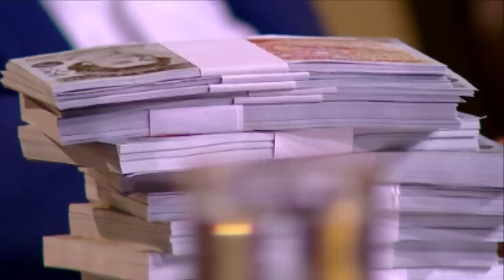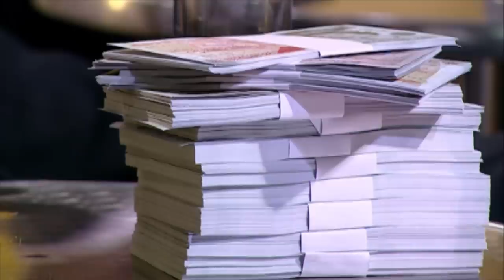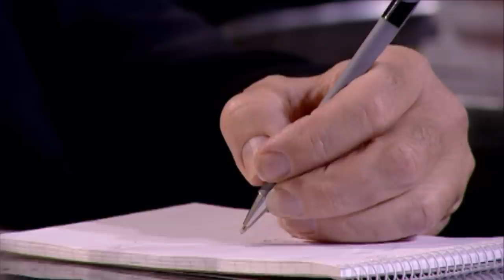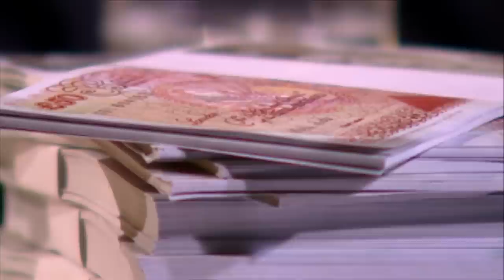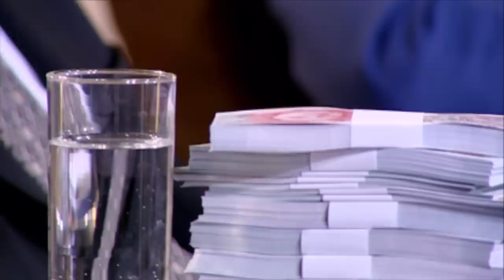LUCRATIVE Truffle Plantation Is Slammed By Dragons! | Dragons' Den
Paul Thomas is asking for £75,000 in hopes to cultivate black truffles in the UK but surprisingly, Duncan has never heard of them. 'Mycorrhizal Systems' say it will take 5 - 7 years in order for an investor to see a return on their money...